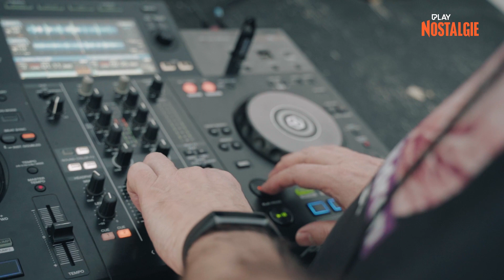Play Nostalgie: Children Of The 80's